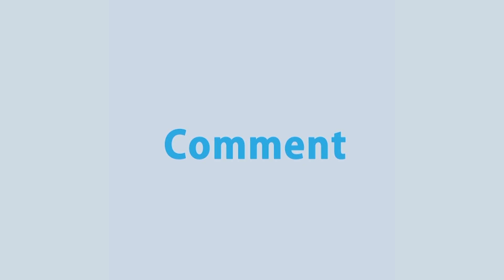তরুণ-অভিজ্ঞদের নিয়ে বাংলাদেশের টি-টোয়েন্টি বিশ্বকাপের দল ঘোষণা | T-20 Squad | Rtv News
টি-টোয়েন্টি বিশ্বকাপের জন্য মাহমুদউল্লাহ রিয়াদকে অধিনায়ক করে ১৫ সদস্যের দল ঘোষণা করেছে বিসিবি। মিরপুর শেরেবাংলা স্টেডিয়ামে এক সংবাদ সম্মেলনে বিশ্বকাপ দল ঘোষণা করেন জাতীয় ক্রিকেট দলের প্রধান নির্বাচক মিনহাজুল আবেদীন নান্নু। দলে স্ট্যান্ড বাই রাখা হয়েছে দুজনকে। খান আলামিনের রিপোর্টে বিস্তারিত।